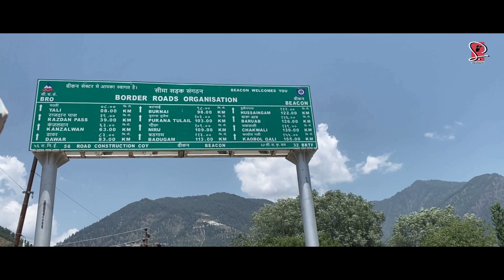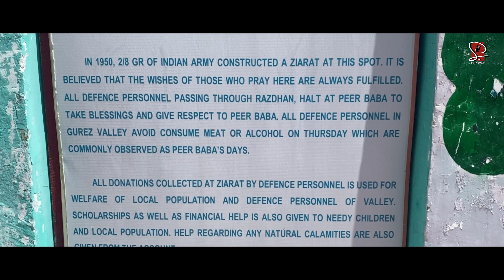Gurez Valley Tour | Go Gurez | Gurez Camping Tour | Kashmir Tourism | Visit Kashmir | Part 1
🔸IMPORTANT NOTICE.